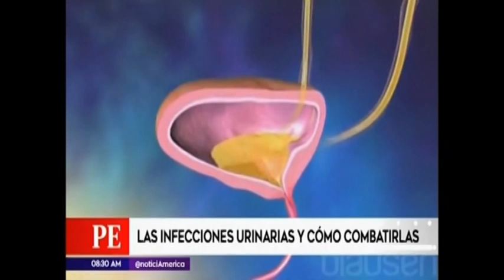Sanamente - Las infecciones urinarias y cómo combatirlas 23.02.2018